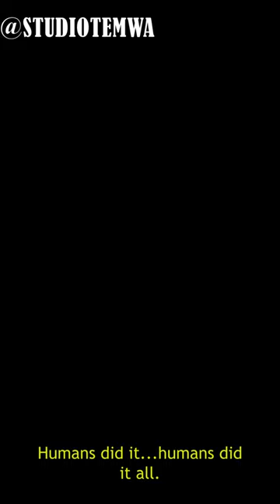How Princess Mononoke Nails Its Environmentally Friendly Message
One of our favs.

Written and edited by Logan Rebello.